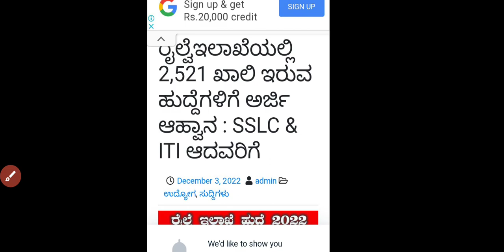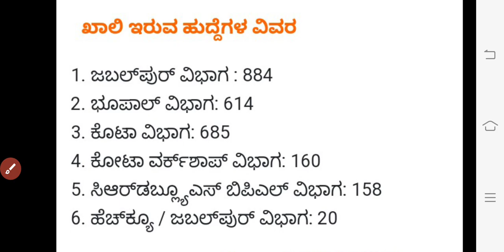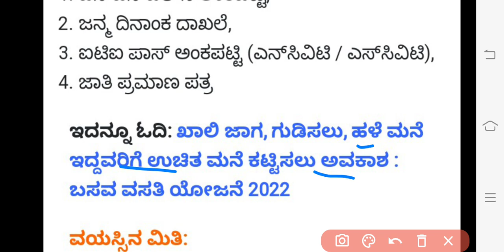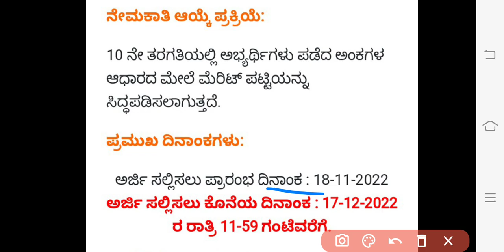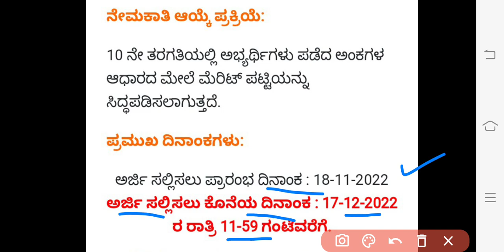2521 Railyway Department Recruitment 2022 | Indian Railyway Government Job in Karnataka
2521 Railyway Department Recruitment 2022 | Indian Railyway Government Job in Karnataka